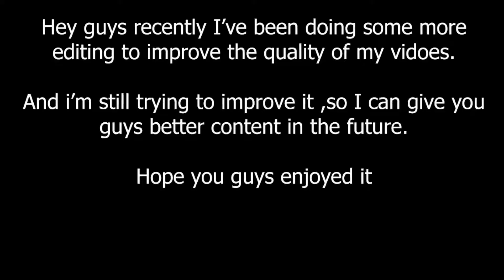Dragon Ball FighterZ Ranked Match New Edits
Hope you guys are enjoying the video more coming soon in the near future

(Note this video was recorded before Ultra Instinct Goku came out but there will be a video about him)